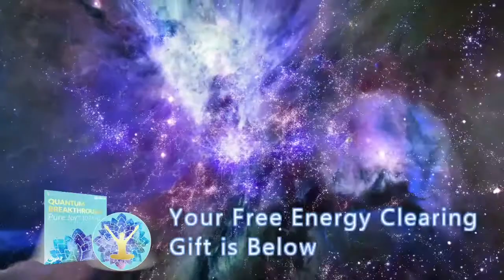3 BIG Mistakes with the LAW OF ATTRACTION (Why LOA Fails) Darius Barazandeh aaron doughty abundance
(Double the Power of Your Energy Field in 57 Seconds!)

In this video I share the #1 reasons the law of attraction does not work for many people.  Plus 3 big mistakes you can avoid so that you understand the truth of the law of attraction.  Avoid the failures and mistakes so it can be easy for you.

3 Law of Attraction Mistakes and How to Avoid them (3 Reasons Why LOA Fails) aaron doughty

Healing Session Law of Attraction Full Moon aaron doughty, Raymond Grace Dowsing law of attraction the secret
law of attraction aaron doughty law of attraction law of attraction secret law of attraction failure darius barazandeh aaron doughty third eye aaron doughty abundance jarrad hewett reality, LOA, aaron doughty energy healing, third eye